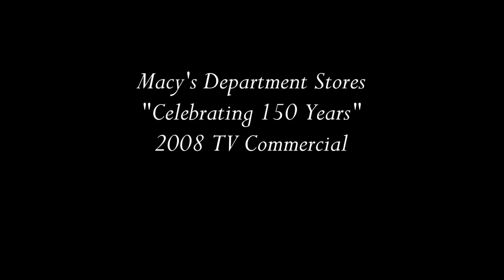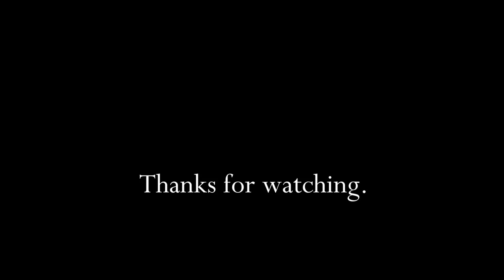Macy's Department Stores Celebrating 150 Years 2008 TV Commercial HD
This is a 2008 tv video commercial from Macy's and titled "Macy's Department Stores Celebrating 150 Years".